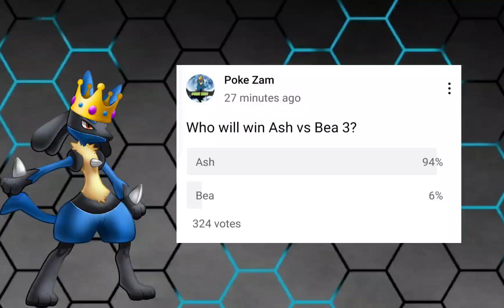Ash vs Bea 3 Prediction!